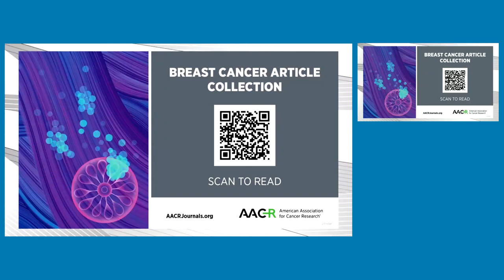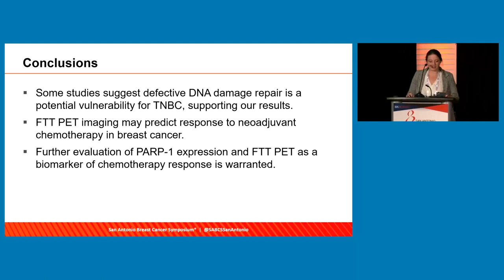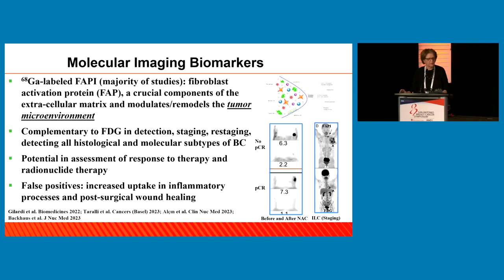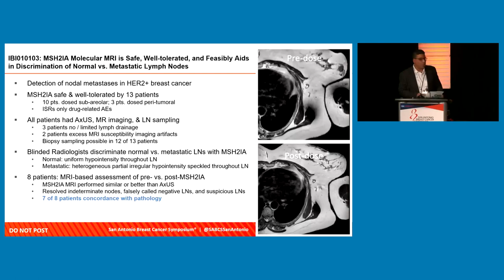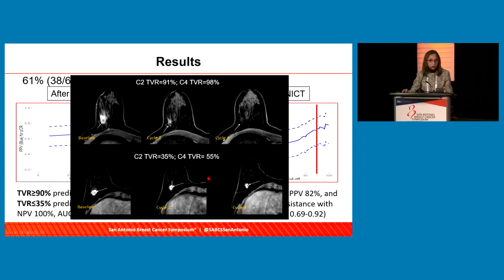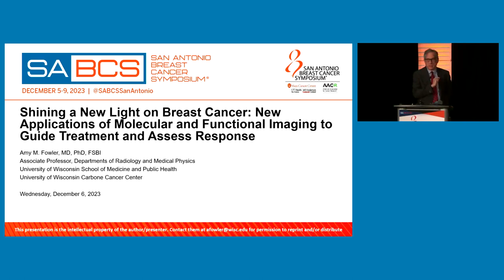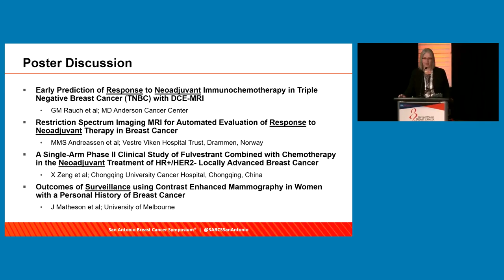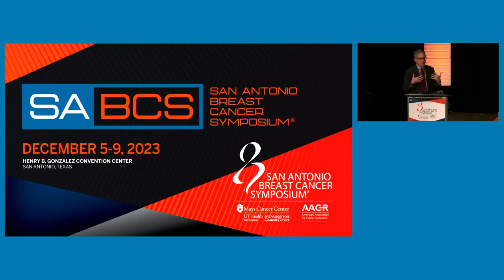Poster Spotlight: Shining a New Light on Breast Cancer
Innovative session moderated by Dr. David Mankoff focused on advances in molecular and functional imaging in breast cancer. Discussion provided by Drs. Farrokh Dehdashti and Amy Fowler.
PS05-01 Accuracy and safety of fibroblast activation protein inhibitor (FAPI) PET/CT in diagnosis of axillary lymph node metastasis in early breast cancer patients: a prospective cohort study (PFB-01&02 study). Zhixin Hao
PS05-02 PET Imaging of PARP Expression as a Biomarker of Response to Chemotherapy in Breast Cancer: A Nonrandomized Clinical Trial. Sarah Gitto
PS05-03 MagSense® HER2, a Molecularly Targeted Magnetic Resonance Imaging Agent for the Detection of Axillary Nodal Metastasis in Subjects with Human Epidermal Growth Factor Receptor 2 Positive (HER2+) Breast Cancer. Isaac Bright
PS05-04 [89Zr]Trastuzumab-PET/MRI to Characterize HER2+ Breast Cancer: A Quantitative Approach on Tumor Heterogeneity. Ameer Mansur
PS05-06 Outcomes of Surveillance using Contrast Enhanced Mammography in Women with a Personal History of Breast Cancer. Julia Matheson
PS05-07 Early prediction of response to Neoadjuvant Immunotherapy in Triple Negative Breast Cancer (TNBC) with DCE-MRI. Gaiane Rauch
PS05-08 Restriction Spectrum Imaging MRI for automated evaluation of response to neoadjuvant therapy in breast cancer. Maren Marie Sjaastad Andreassen
PS05-09 A single-arm Phase II clinical study of fulvestrant combined with chemotherapy in the neoadjuvant treatment of HR+/HER2- locally advanced breast cancer. Xiahua Zeng